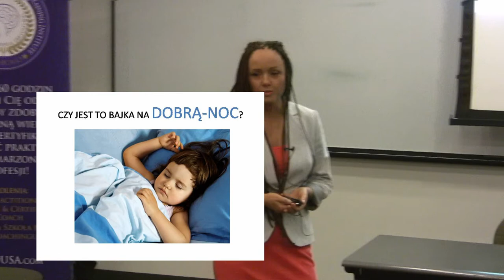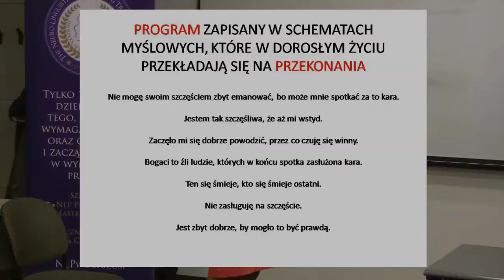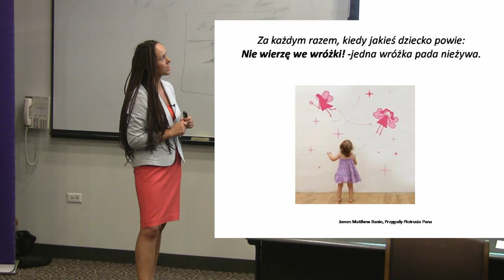Czym są PRZEKONANIA - fragment seminarium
Fragment dotyczący przekonań. Pochodzi z seminarium które odbyło się w Chicago w maju 2012. Prowadząca: Anna Barauskas-Makowska. NLP Training Institute of Chicago. Zapraszamy na